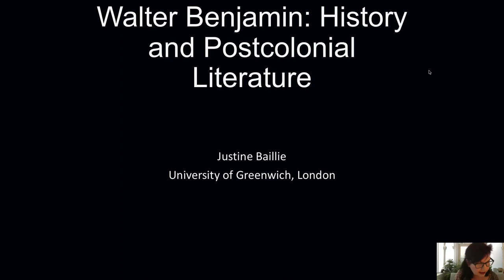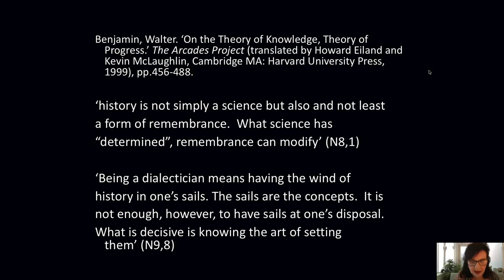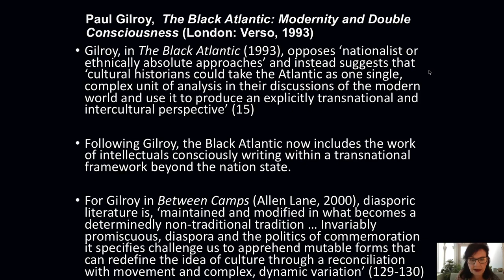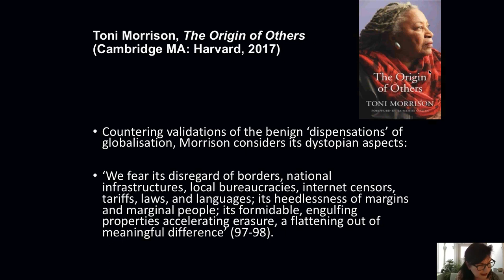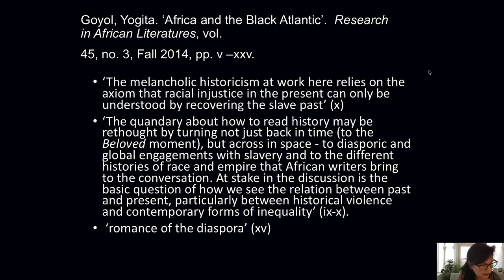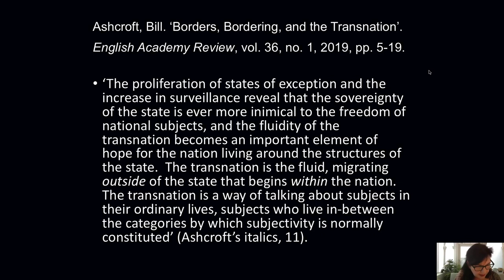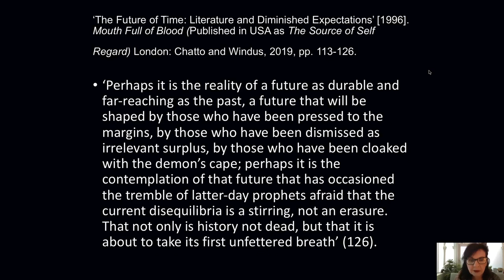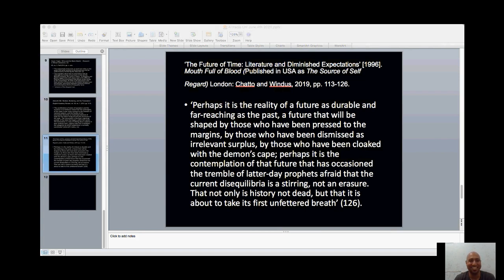Walter Benjamin: History and Postcolonial Literature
(Walter Benjamin: History and Postcolonial Literature)Presented by: Dr Justine Baillie/ University of Greenwich, London

An online workshop coordinated by Dr Alaa Al-Halbosy/ Aliraqia University